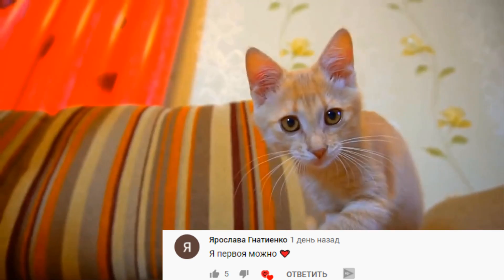Among us Я БЕРЕМЕННА 😱 Секретный режим СМЕШНЫЕ МОМЕНТЫ в AMONG US лайфхаки funny moments Амонг Ас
АМОНГ АС - AMONG US